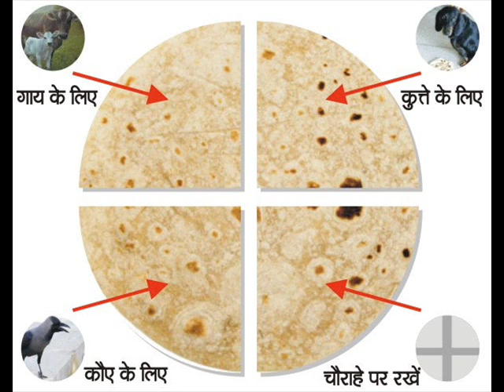रोटी के ४ टुकडे चमका सकते है आपकी किस्मत चुपचाप करे ये उपाय